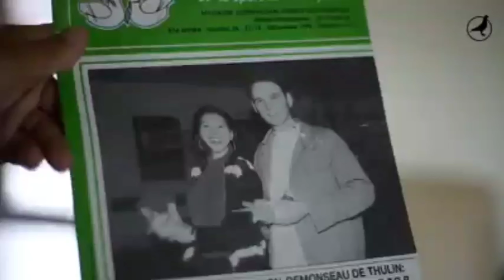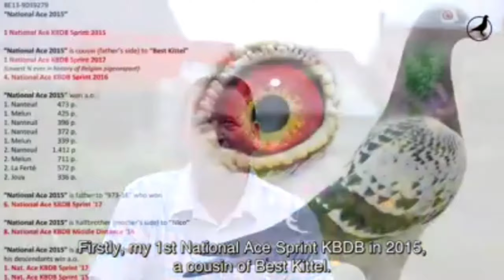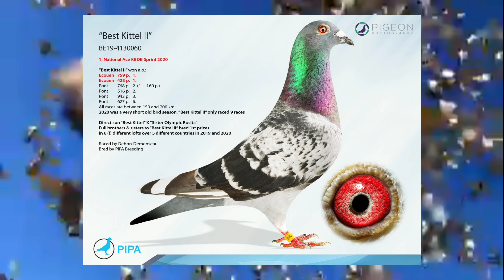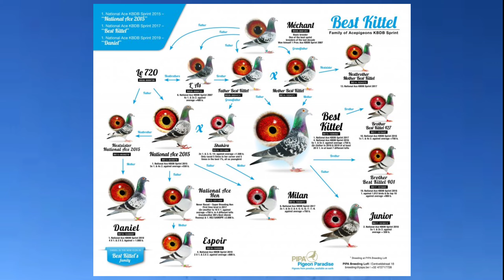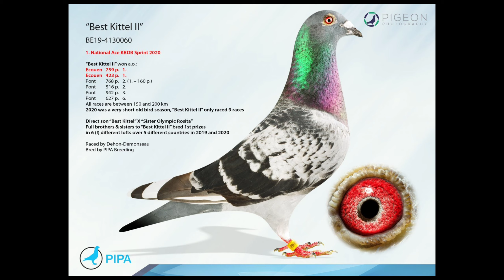"Best Kittle Dynasty" - Daniel Dehon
● Tips
● Method
● Medication
● Motivation
● Feeding

One of the most talked about pigeons in recent years is Best Kittel, 1st National Ace pigeon KBDB sprint in 2017. However, the story starts much earlier than in 2017.

In all silence, Dehon-Demonseau have been working on a unique family of sprint pigeons for the past 20 years, which results in a provisional apotheosis with the title 1st National Ace Sprint KBDB 4 times, over the last 6 years. Never before has 1 family of sprint pigeons manifested itself in such a dominant way. In this article, we'll take a closer look at the background and recent evolution of this family.

Daniel Dehon & Mee Hae Demonseau started the pigeon sport in the 1990s. The pigeon sport was experienced as a couple from day 1. An important fact because for Daniel the support of wife Mee-Hae is crucial in the success of the tandem. Daniel sets out the lines, but Mee-Hae helps with cleaning the lofts every day, regularly baskets when Daniel is at work and is intensely involved during the racing season.

In order to be at the top, it was realized that they had to invest in the best possible genetic material. In the 1990s there was a father & son tandem that was storming the Belgian pigeon sport: Maurice & Gregory Casaert from Néchin. At that time, there were no better fanciers than Maurice & Gregory in the French-speaking part of Belgium. In 1992 they won one of the most historical long distance races in Belgium. Their “Invincible Montauban” won 1st National Montauban 20 minutes ahead of the 2nd national prize. These and many other top performances of M&G Casaert during that period convinced Daniel & Mee-Hae to obtain a full round of eggs from their best pigeons there in 1997. A decision that would change the lives of Daniel and Mee-Hae many years later.

The first success was achieved with these pigeons in 1998, by winning the 1st National Championship Sprint ​​KBDB. With this title, the passion for sprint racing was also born. During the years Daniel & Mee-Hae regularly raced the middle distance, with success. They won a.o. 8th National Ace pigeon KBDB Middle Distance in 2014 with “Nico”. However, the real passion was and still is with the sprint, which fits well with the restless character of Daniel. He does not want to wait longer than a few minutes for the pigeons, it makes him too nervous, it all takes too long.

Another reason to keep focusing on sprint racing is because in the region around Thulin, sprint is by far the most popular discipline. On a relatively small radius, there are more than 100 fanciers who only focus on sprint every week. This makes for a lively and exciting sprint game, with strong competition, week after week.

For the next highlight in their career we have to make a leap to 2007. With “Le Méchant”, the 1st Provincial Ace pigeon sprint KBDB, was won. "Le Méchant", born in 2005, was a checkered cock, descending from the Casaert pigeons that were bought in 1997. He had a special character, his name “Le Méchant” means “the angry one”. At that time it was the best pigeon Dehon-Demonseau ever had. The real beginning of the fairytale ...